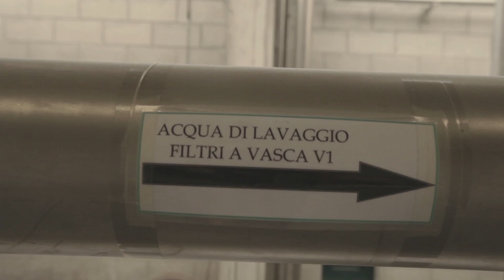REDA - L'AMBIENTE, promo spot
Video by Proposte Comunicazione Inegrata